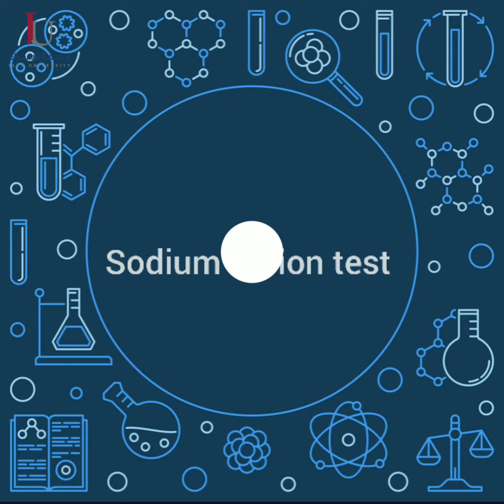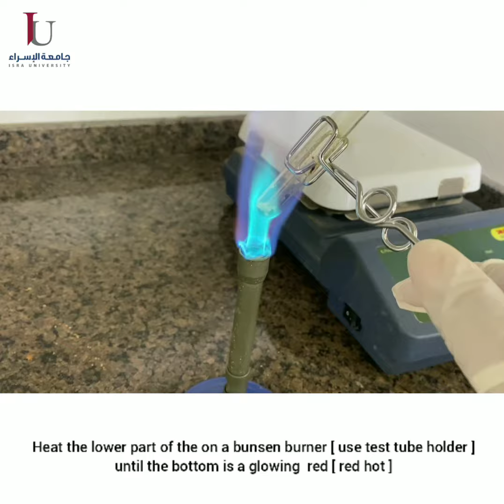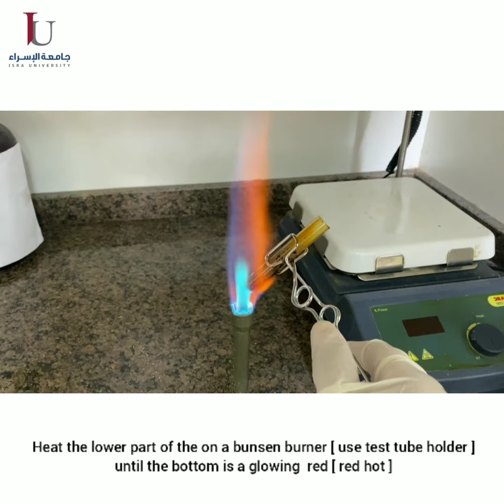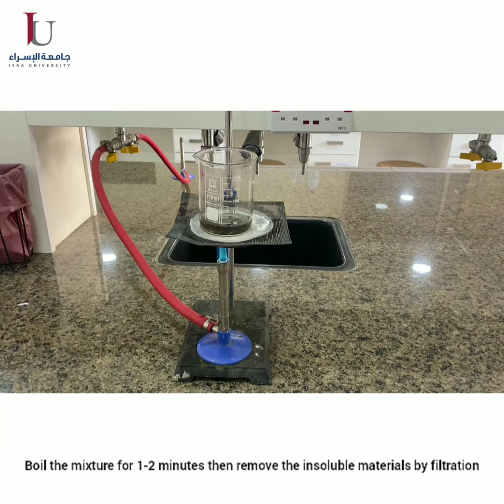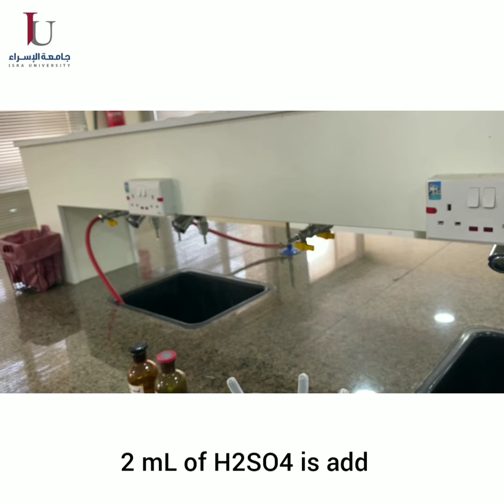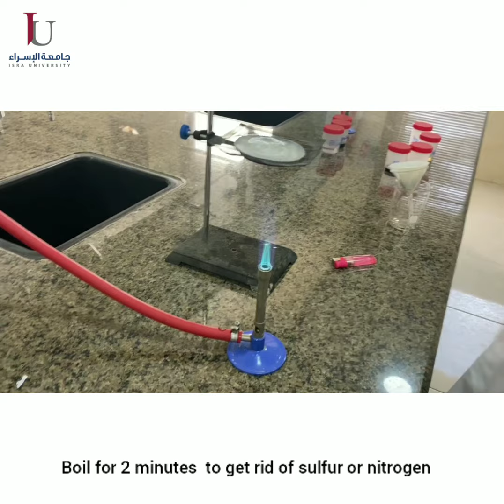Classification of Organic Compounds by Sodium fusion test